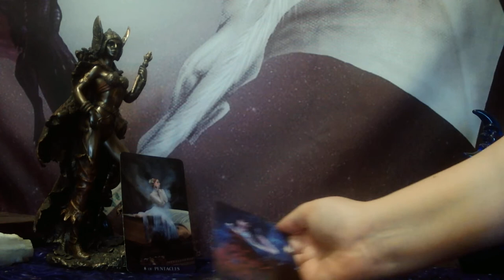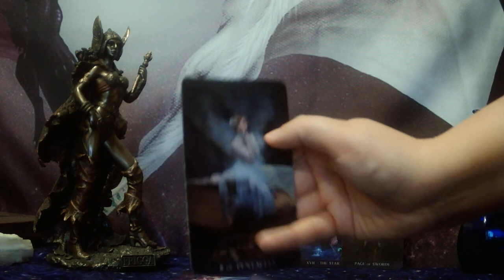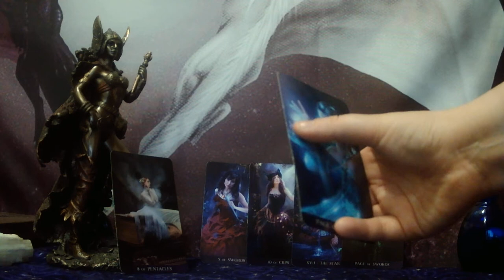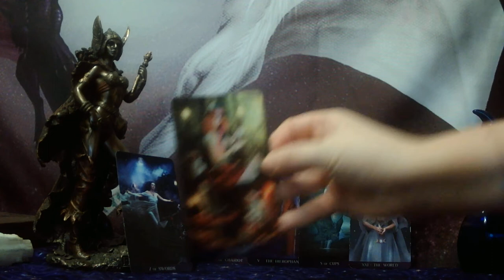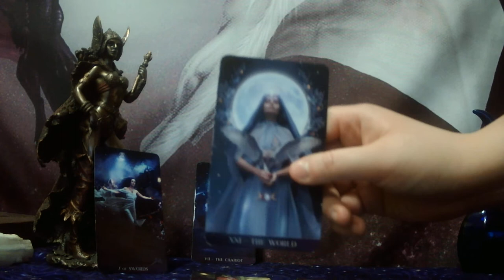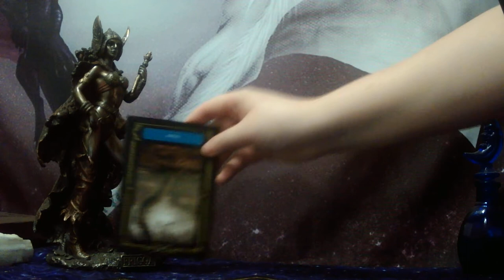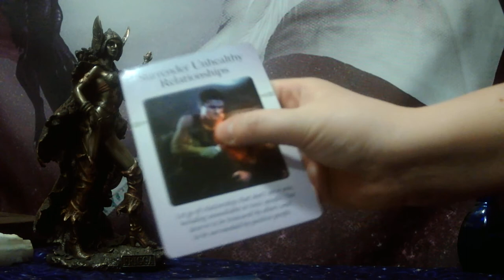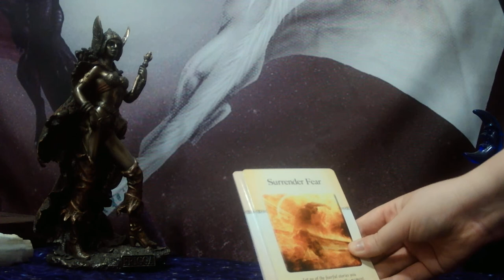SCORPIO - YOUR COURAGE, CREATIVITY, AND UNIQUENESS IS DRAWING IN THE RIGHT PERSON! SECRET ADMIRER!